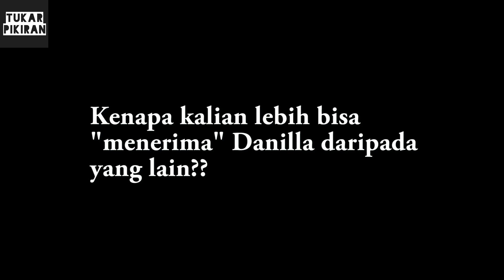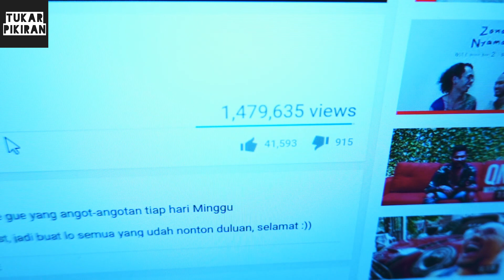Kok Bisa Ngefans sama Danilla??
Tolong share jawaban kalian guys. Gue bener bener butuh tukar pikiran sama kalian perihal ini :'))

And,

DEERRRRR!